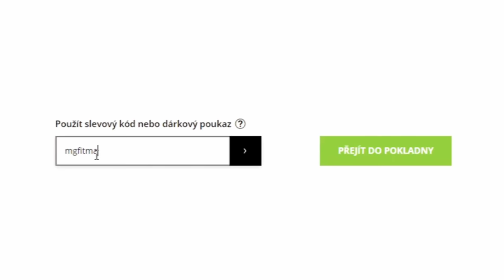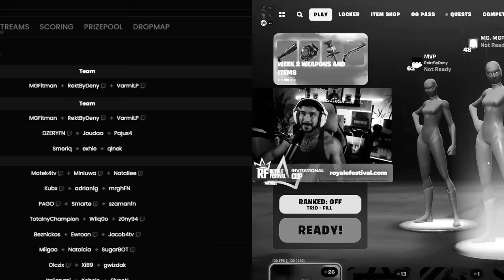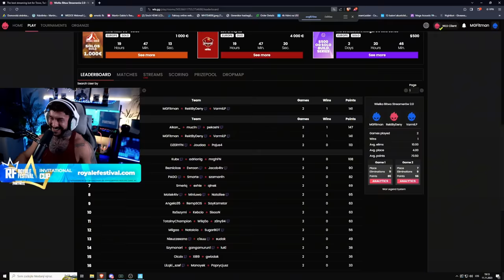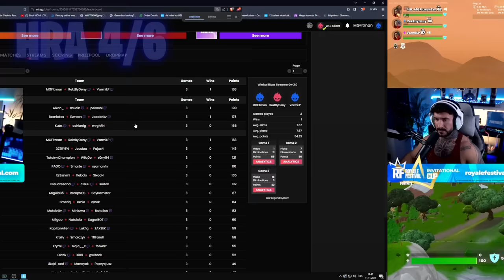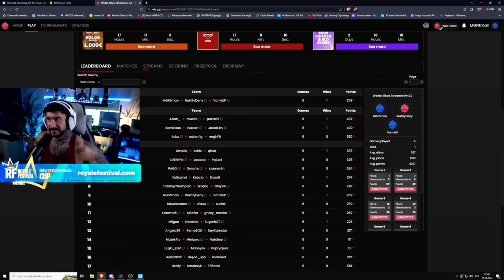Vyhráli Jsme 20,000KČ v Turnaji Streamerů!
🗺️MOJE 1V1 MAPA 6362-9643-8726